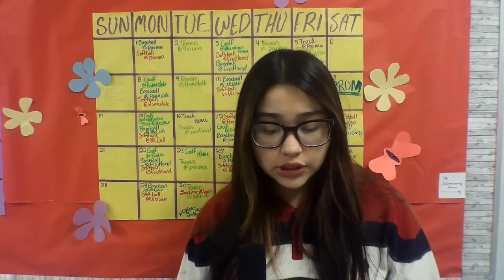PNEWZ 3 4 24